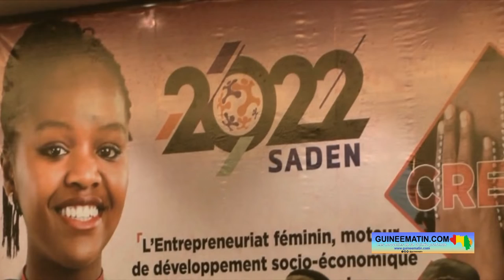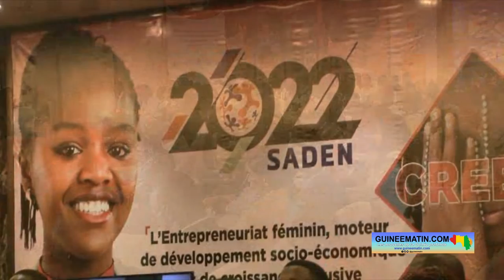Conakry : cérémonie de remise des prix aux lauréats du SADEN 2022